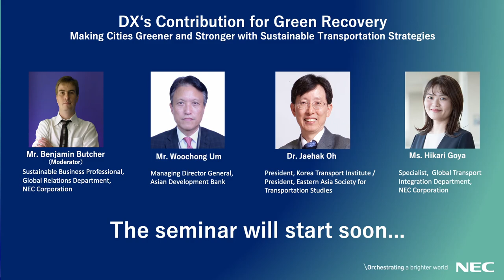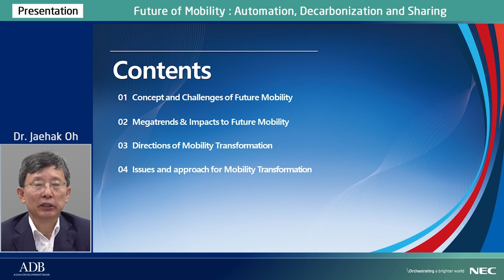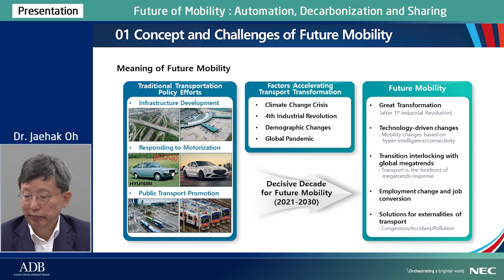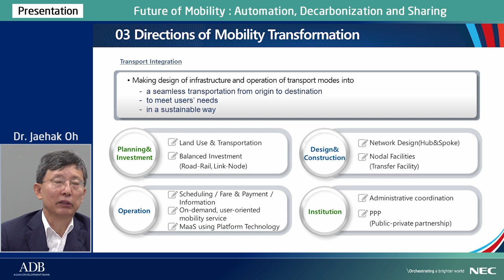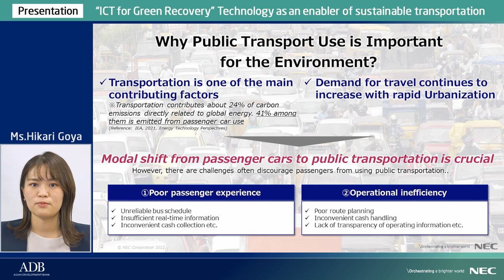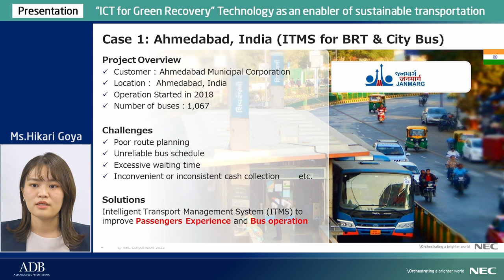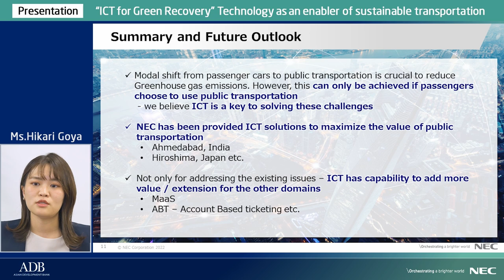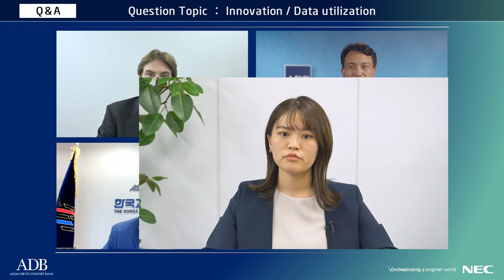55th ADB Annual Meeting (2nd Stage): Digital Transformation's Contribution to Green Recovery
This seminar clarified the correlation between urban transportation and environmental issues, then discussed how digital transformation (DX) solutions can contribute to transformation of the transportation industry. Panelists from development finance, academia, and the digital realm explored a better way to address environmental challenges through knowledge sharing and discussion in order to provide insights and useful ideas.

Climate change is rapidly processing and causing enormous damage to cities and citizens every year. The transportation industry is still said to be one of the largest contributors to carbon emissions.